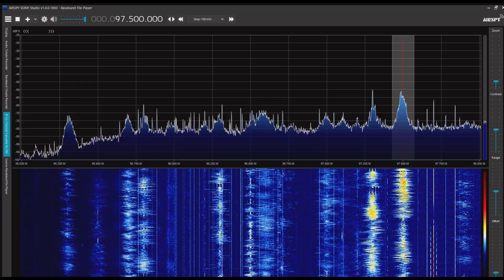江蘇省広播電視総台経典流行音楽広播／江蘇経典流行音楽広播 97.5MHz 2022/06/07 1359 JST